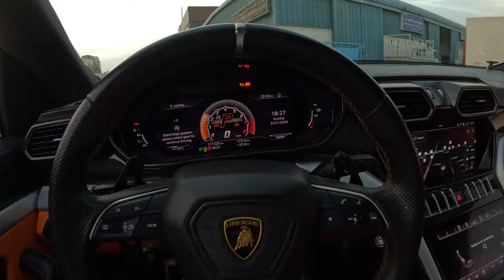لامبورجيني اوروس 2022 تجربة قيادة وعزل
لامبورجيني اوروس تيفاني بلو 2022
العلامة التجارية: لامبورجيني
الموديل: اوروس
العام: 2022 (جديد!)
القوة: 641 حصان
اللون: تيفاني بلو
نوع المركبة: SUV
المواصفات: خليجي
ناقل الحركة : اوتوماتيك
وقود
المقاعد: 5
عدد الاسطوانات: 8
الداخلية: برتقالي وأسود
جانب التوجيه: اليسار

سيارات السرعة القصوى سباق منتصف الليل والسيارات على الأقدام اختبار القيادة واختبار القيادة السيارات النادرة وأول شخص يشاهد الرحلة الليلية باثر وتسلا ركوب الركاب الليلي وكذلك ركوب الليل أبو ظبي ودبي ركوب الليل أيضا حالة القيادة في الليل

رموز الوقت
0:00 مقدمة: أوروس تيفاني بلو
1:00 لامبورجيني أوروس تيفاني بلو 2022
1:30 تجربة قيادة لامبورغيني أوروس تيفاني بلو 2022
7:30 وجهة نظر لامبورجيني أوروس تيفاني بلو 2022

اختبار قيادة لامبورجيني أوروس من منظور الشخص الأول، اختبار قيادة لامبورجيني أوروس من منظور الشخص الأول، اختبار قيادة لامبورجيني أوروس من منظور الشخص الأول و

اختبار قيادة لامبورجيني أوروس 2022 من منظور الشخص الأول ، اختبار قيادة لامبورجيني أوروس 2022 من منظور الشخص الأول ، اختبار قيادة لامبورجيني أوروس 2022 من منظور الشخص الأول ، اختبار قيادة لامبورجيني أوروس 2022 من منظور الشخص الأول ومراجعة